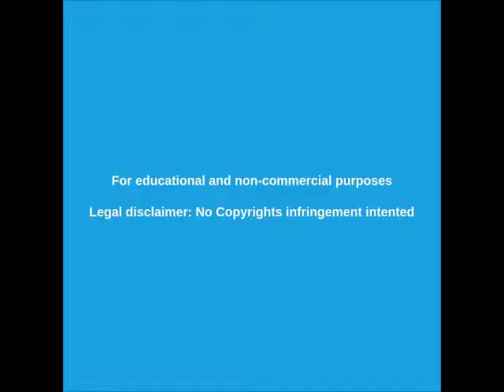█►Detienen al secretario de SEOCA Laferrer el 29/05/2019 durante el paro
La policia bonaerense detuvo el 29/05/2019 a Jorge Vega, secretario general de SEOCA Laferrere, mientras coordinaba el paro en esa localidad.  Macri y Vidal operan como en la última dictadura militar.